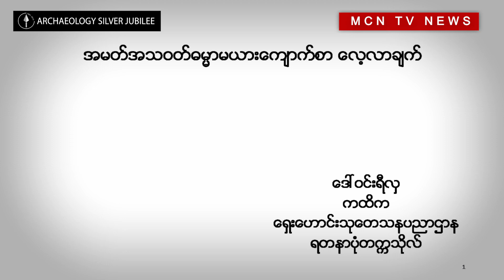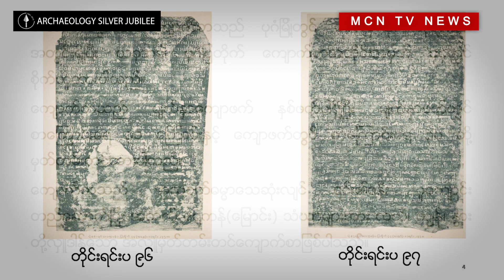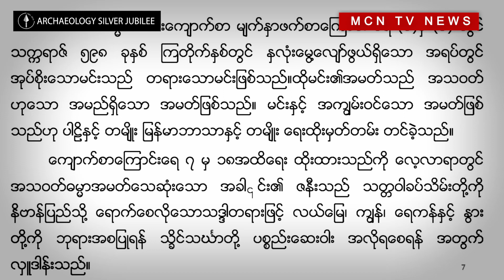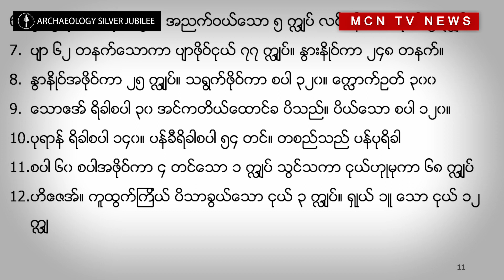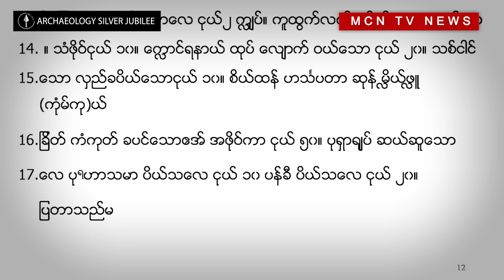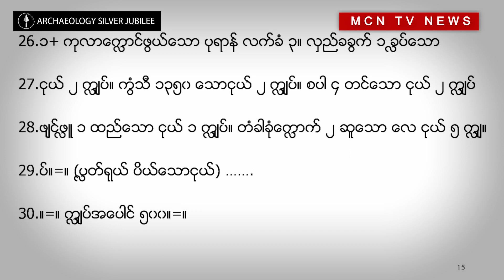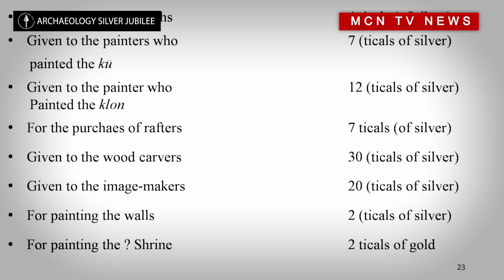A Study on the Asawut Dhamma’s Wife Inscription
● SILVER JUBILEE SEMINAR SECTION 2D : A Study on the Asawut Dhamma’s Wife Inscription: By : Daw Win Yee Hla

● အမတ္အသ၀တ္ဓမၼာမယား ေက်ာက္စာအား ေလ့လာျခင္းဆိုင္ရာ သုေတသနစာတမ္းအား မႏၱေလး၊ ရတနာပံုတကၠသိုလ္မွ ကထိက ဆရာမ ေဒၚ၀င္းရီလွမွ ဖတ္ၾကား တင္သြင္းဖတ္ၾကား ထားပါသည္။

● Archaeology Silver Jubilee Seminar @ Art Hall ,Yangon University (2019 JULY 28)

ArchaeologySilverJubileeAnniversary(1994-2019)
ေရွးေဟာင္းသုေတသနပညာ (၂၅) ႏွစ္ျပည့္ ေငြရတု